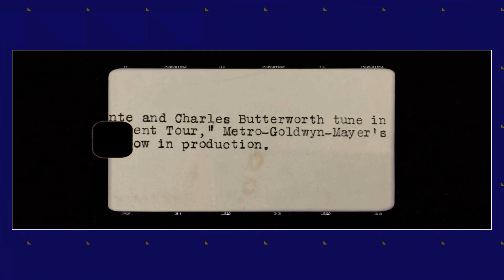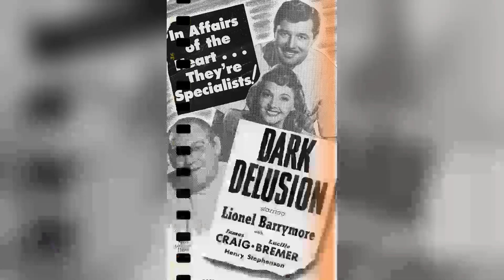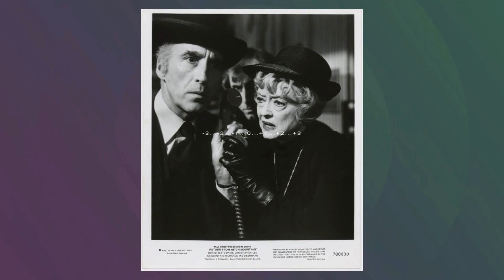Only True Fans Know These Hidden Facts of Lucille Bremer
Welcome to a time when Hollywood's brightest stars shined like diamonds on the silver screen! 🌟 Today, we honor the legendary Lucille Bremer, whose talents continue to enchant audiences worldwide. 🎥

Join me as we journey through the unforgettable films, touching anecdotes, and enduring impact that make Lucille Bremer an irreplaceable icon of Classic Hollywood.

🎬 Lights, camera, and let's rediscover the magic of Classic Hollywood with Lucille Bremer as our beacon of stardom! ✨🎭
Filmography:
Behind Locked Doors
Ruthless
Adventures of Casanova
Dark Delusion
Till the Clouds Roll By
Yolanda and the Thief
Ziegfeld Follies
Penny Arcade
Behind Locked Doors
Ruthless
Adventures of Casanova
Dark Delusion
Ziegfeld Follies
Penny Arcade
Behind Locked Doors
Ruthless
Adventures of Casanova
Dark Delusion
Ziegfeld Follies
Penny Arcade
Behind Locked Doors
Ruthless
Adventures of Casanova
Dark Delusion